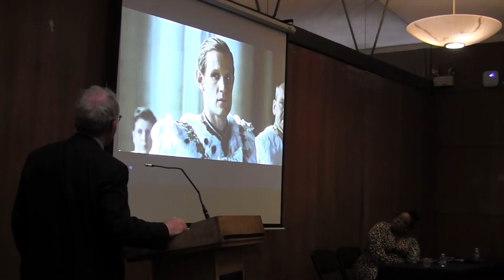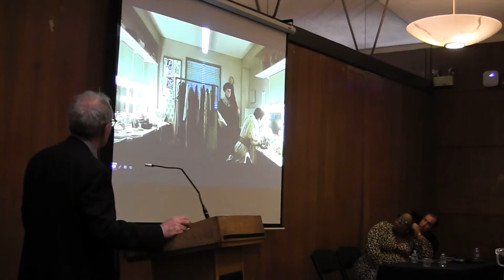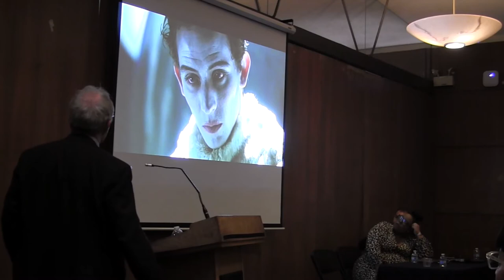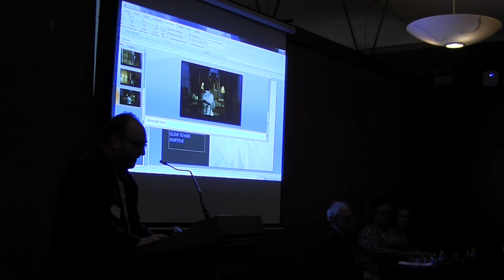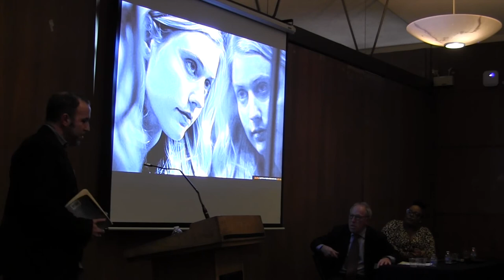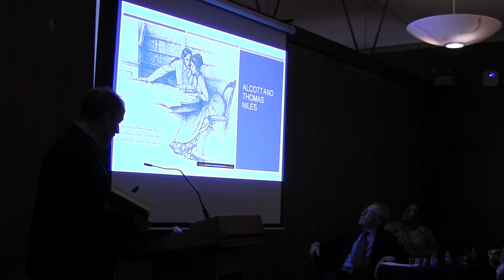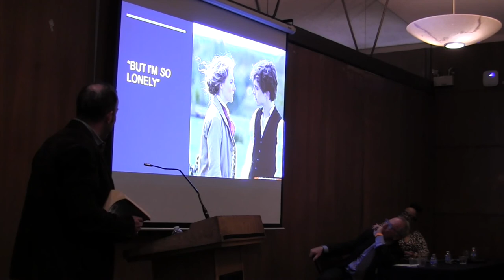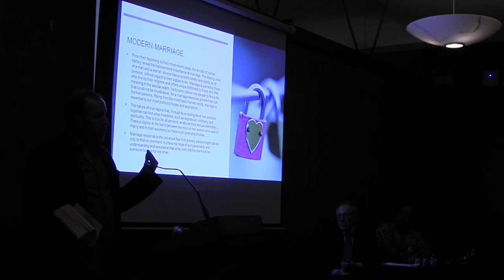History Homecoming: History Goes to the Movies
Thank you to everyone who joined us on Wednesday, February 5th, 2020 for this year’s History Homecoming, hosted by the History Department at UC Berkeley. History Homecoming, the Department's annual event for alumni and friends, features a faculty panel on a historical theme followed by a catered reception. This year’s theme, “History Goes to the Movies”, was moderated by Department Chair Peter Zinoman, and featured a panel of History faculty: Professor Emeritus Thomas Laqueur, who explored political theology in the Netflix series "The Crown"; Associate Professor Stephanie Jones-Rogers, who spoke on the continued absolution of white women slave owners in history books and in the film "Harriet"; and Professor David Henkin, who spoke on the incentives of marriage in "Little Women".

This video includes brief clips from the Netflix series "The Crown".